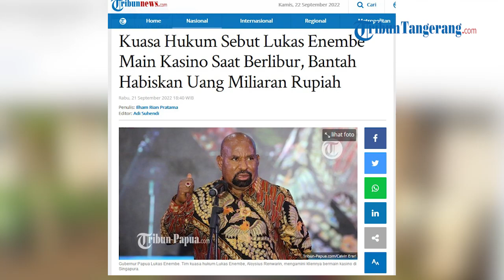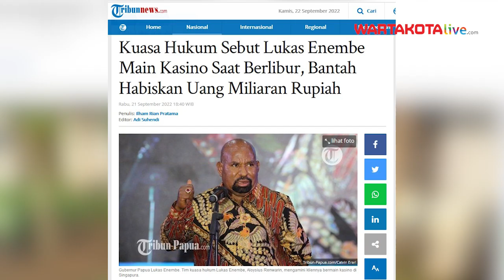Kuasa Hukum Sebut Lukas Enembe Main Kasino di Singapura Untuk Lepas Penat Bukan Cuci Uang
WARTAKOTALIVE.COM, JAKARTA - Tim kuasa hukum Gubernur Papua Lukas Enembe, Aloysius Renwarin, mengamini kliennya bermain di kasino Singapura.

Lukas Enembe disebutnya bermain saat sedang berlibur.

"Pak Lukas itu kasino itu kan, dia pergi berlibur dan memang apa, main, tapi bukan jumlah sefantastis sekian miliar," ucap Aloysius kepada awak media di Jakarta, Rabu (21/9/2022).